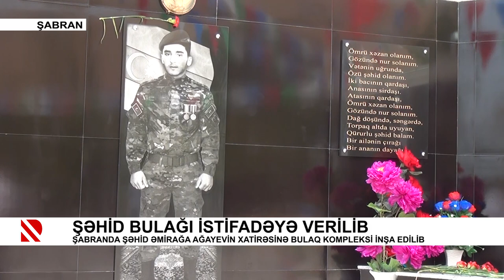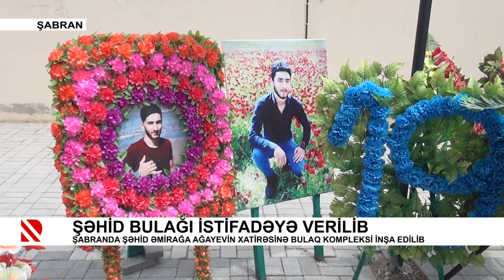Şəhid bulağı istifadəyə verilib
Şabranda şəhid Əmirağa Ağayevin xatirəsinə bulaq kompleksi inşa edilib